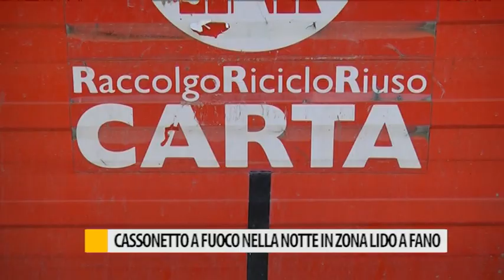Cassonetto a fuoco nella notte in zona lido a Fano